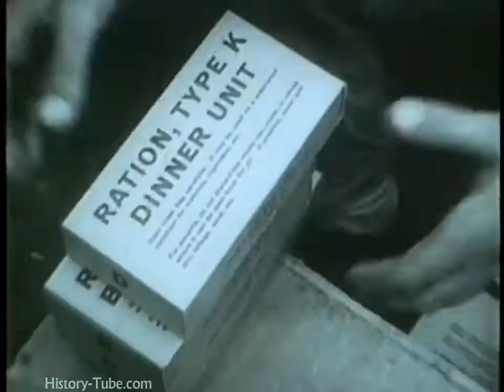The Story of the US in Korea Men of the 6th Inf Division HD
National Archives and Records Administration ARC Identifier 2569484 / Local Identifier 111-TV-214 Big Picture: The 6th Infantry Division Department of Defense. Department of the Army..

Big Picture: The 2nd Infantry Division in Korea - National Archives and Records Administration - ARC Identifier 2569567 / Local Identifier 111-TV-297 - DVD copied by Master Scanner Thomas.

This educational video is about the history of the U.S. Korean War. The Korean War began when North Korea invaded South Korea and soon the last two years .